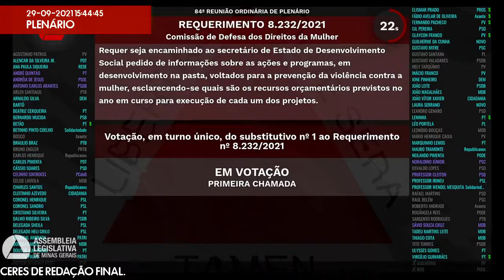29/09/2021 14:00 - 84ª Reunião Ordinária